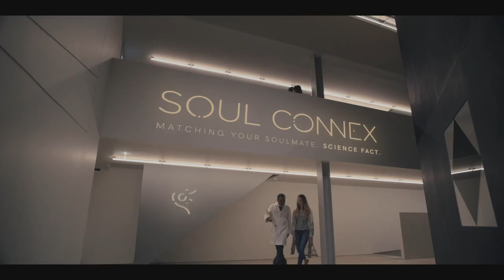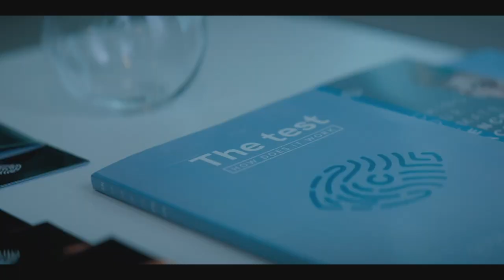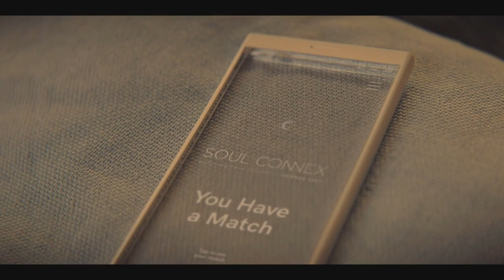Soulmates Season 1 First Look | 'Before & After the Test' | Rotten Tomatoes TV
Check out the new Soulmates Season 1 First Look starring Charlie Heaton!

US Air Date: October 5, 2020
Starring: Sarah Snook, David Costabile, Malin Akerman
Network: AMC
Synopsis: Soulmates is set 15 years into the future, when science has made a discovery that changes the lives of everyone on the planet – a test that unequivocally tells you who your soulmate is. In a first-ever format for AMC, each of the six episodes will feature a different cast and explore an entirely new story around discovering (or opting not to discover) the results of this new test and the impact of those results on a myriad of relationships.